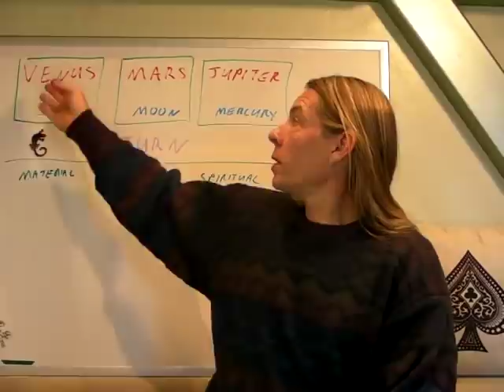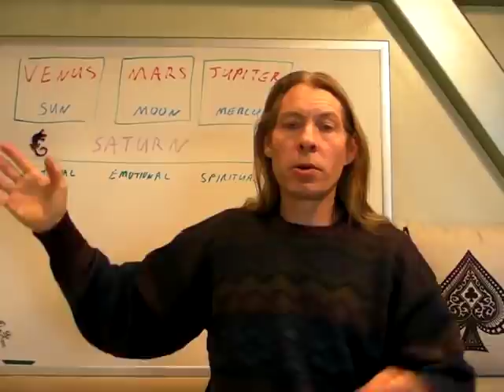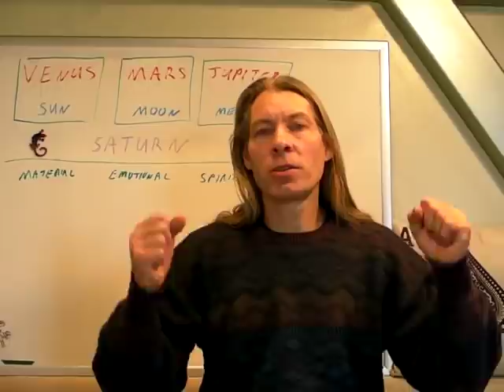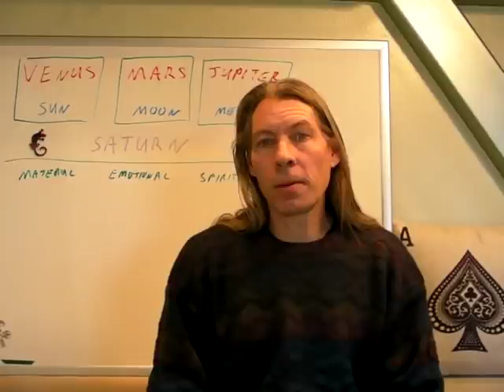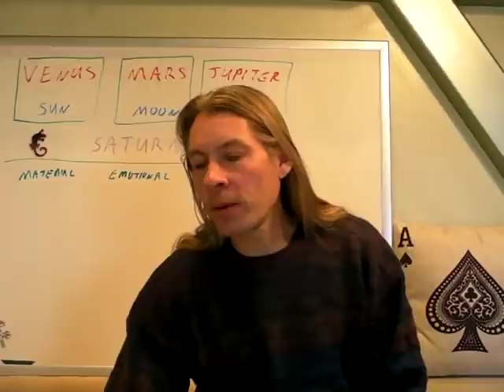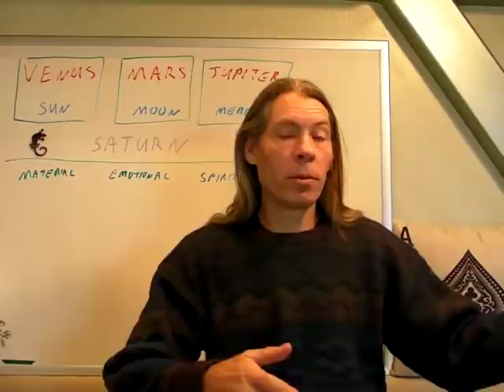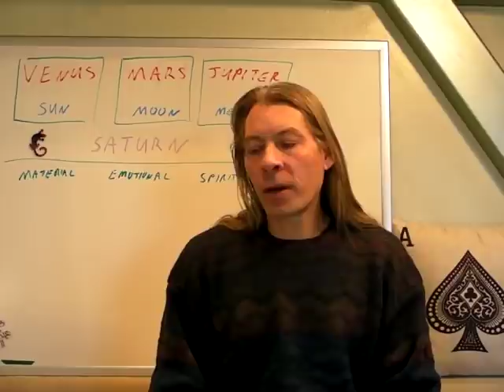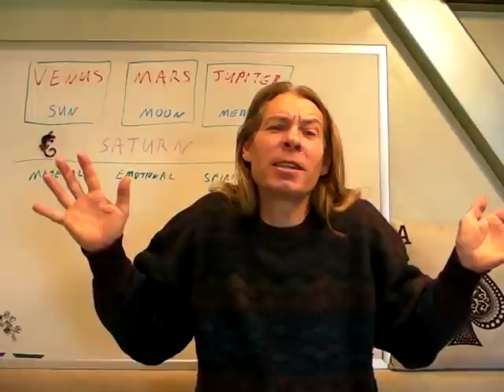Having Love in your Life Part 1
Welcome to our YouTube video! In this course, we will delve into the topic of love and how to attract more of it into your life. Love is not just an abstract concept or limited to romantic relationships; it can be experienced in every aspect of our lives. Imagine a life where every action and experience is filled with love - wouldn't that be amazing?

Between two eclipses, one on November 19th and the next on December 4th, we find ourselves in a period of messages of love and potential happy events in our relationships. Drawing inspiration from Bernadette Brady's book, "The Eagle and the Lark," which provides valuable insights on eclipses, we will explore the profound impact these celestial events have on matters of the heart.

Throughout this course, I'll share my experiences and advice gained from interacting with countless individuals who have encountered significant changes in their love lives. Whether you're seeking new love or navigating through challenges within existing relationships, I'll provide you with practical tools and perspectives to enhance your understanding of love.

Join us as we embark on this journey together towards discovering what love truly means. Let's unlock its transformative power so that every action and experience becomes an expression of pure love.